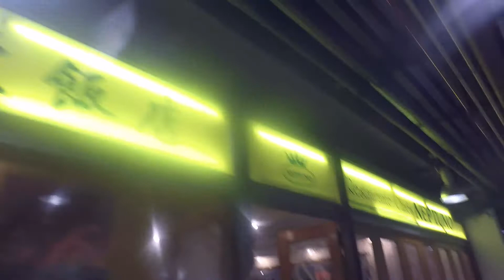ЛИССАБОН. Впервые идем на футбол в Европе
Давно мечтал побывать на футбольном матче в Европе. Не получилось попасть на мою любимую "Барселону. Но зато сходили на матч в Лиссабоне...